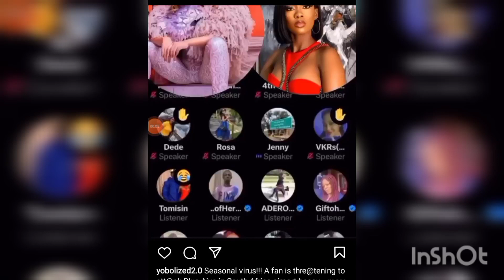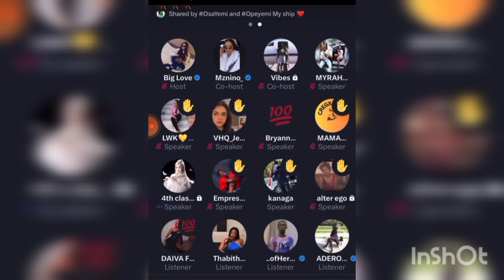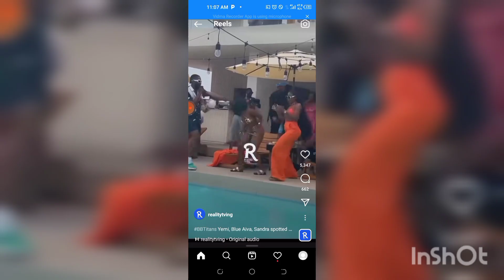KHOSI'S FANS WARN BLUE AIVA NOT TO RETURN TO SOUTH AFRICA AS BLUE MEETS YEMI'S FAMILY